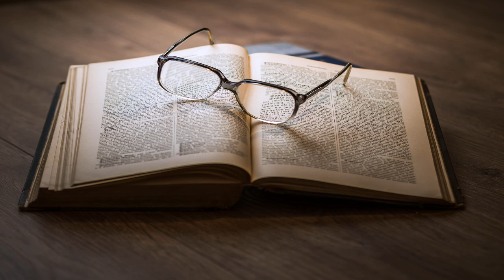Folk Stories from Southern Nigeria, West Africa by Elphinstone DAYRELL | Full Audio Book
Folk Stories from Southern Nigeria, West Africa by Elphinstone DAYRELL  (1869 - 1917)
Genre(s): Culture & Heritage Fiction, Myths, Legends & Fairy Tales, Nature & Animal Fiction

Read by: Farnood, PhyllisV, Stefan Von Blon, Anita Sloma-Martinez, ceekay, Kathrine Engan, JT, Paul Brian Stewart, John, Elizabeth Jenkins, Jordan Cline, Tim van der Scheer, Mary Frances, Nan Dodge in English

Chapters:
00:00:00 - 00 - Introduction
00:19:32 - 01 - The Tortoise with a Pretty Daughter
00:30:46 - 02 - How a Hunter Obtained Money from His Friends the Leopard, Goat, Bush Cat, and Cock, and How He Got Out of Repaying Them
00:40:20 - 03 - The Woman with Two Skins
00:58:19 - 04 - The King's Magic Drum
01:15:58 - 05 - Ituen and the King's Wife
01:23:58 - 06 - Of the Pretty Stranger Who Killed the King
01:30:14 - 07 - Why the Bat Flies by Night
01:33:38 - 08 - The Disobedient Daughter Who Married a Skull
01:41:16 - 09 - The King Who Married the Cock's Daughter
01:49:51 - 10 - Concerning the Woman, the Ape, and the Child
01:56:43 - 11 - The Fish and the Leopard's Wife; or, Why the Fish Lives in the Water
01:59:21 - 12 - Why the Bat is Ashamed to be Seen in the Daytime
02:06:26 - 13 - Why the Worms Live Underneath the Ground
02:09:13 - 14 - The Elephant and the Tortoise; or, Why the Worms are Blind and the Elephant Has Small Eyes
02:14:52 - 15 - Why A Hawk Kills Chickens
02:18:24 - 16 - Why the Sun and the Moon Live in the Sky
02:21:11 - 17 - Why the Flies Bother the Cows
02:23:23 - 18 - Why the Cat Kills Rats
02:25:29 - 19 - The Story of the Lightning and the Thunder
02:27:49 - 20 - Why the Bush Cow and the Elephant Are Bad Friends
02:33:24 - 21 - The Cock Who Caused A Fight Between Two Towns
02:38:08 - 22 - The Affair of the Hippopotamus and the Tortoise; or, Why the Hippopotamus Lives in the Water
02:41:35 - 23 - Why Dead People Are Buried
02:44:22 - 24 - Of the Fat Woman Who Melted Away
02:48:38 - 25 - Concerning the Leopard, the Squirrel, and the Tortoise
02:56:33 - 26 - Why the Moon Waxes and Wanes
02:59:23 - 27 - The Story of the Leopard, the Tortoise, and the Bush Rat
03:06:54 - 28 - The King and the Ju Ju Tree
03:14:52 - 29 - How the Tortoise Overcame the Elephant and the Hippopotamus
03:18:46 - 30 - Of the Pretty Girl and the Seven Jealous Women
03:31:17 - 31 - How the Cannibals Drove the People from Insofan Mountain to the Cross River (Ikom)
03:36:18 - 32 - The Lucky Fisherman
03:40:04 - 33 - The Orphan Boy and the Magic Stone
03:48:21 - 34 - The Slave Girl Who Tried to Kill Her Mistress
03:59:26 - 35 - The King and the ‘Nsiat Bird
04:02:54 - 36 - Concerning the Fate of Essido and His Evil Companions
04:15:28 - 37 - Concerning the Hawk and the Owl
04:19:55 - 38 - The Story of the Drummer and the Alligators
04:33:58 - 39 - The ‘Nsasak Bird and the Odudu Bird
04:38:45 - 40 - The Election of the King Bird (The Black-and-White Fishing Eagle)

A collection of folk stories and fairy tales from Southern Nigeria gathered by Elphinstone Dayrell, deputy commissioner of the region when the book was published. - Summary by Elsie Selwyn